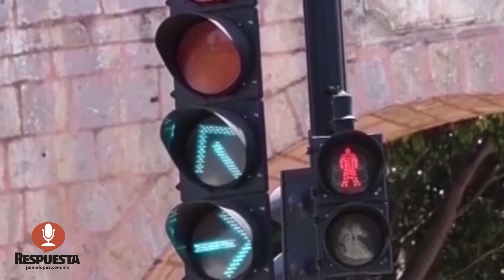AYUNTAMIENTO DE MORELIA TRABAJA EN UN PLAN DE MOVILIDAD Y ORDENACIÓN DE TRANSPORTE PÚBLICO